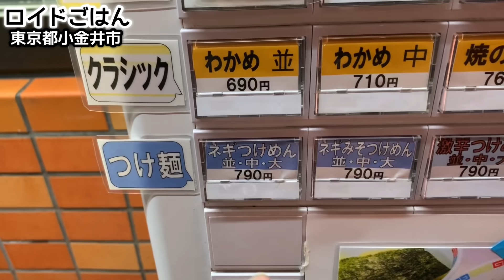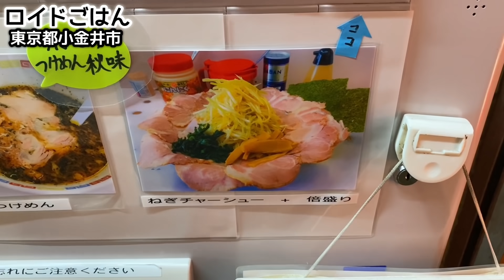【ラーメンショップ椿】初訪問女子の感想は如何に⁈【飯テロ】つけ麺大盛り ramen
“伝説のラーメンショップ”へ！東京都小金井市の『ラーメンショップ椿』にお邪魔しました！これでメンバー3人全員が訪問達成です！こちらはファンの間でも一際人気と評価の高いお店です。ラーメンショップは本州、四国、九州など全国に300店舗以上もFC展開しているそうです。ラーメンショップ ではメニューや作り方などが各店舗に任されているので、店ごとの個性が違うのが特色的です！あの吉村実氏がラーメンショップで修行していたことから『家系のルーツ』とも言われます。鶏ガラは使用せず豚骨に醤油を加えたスープがベースで、ごま油と「クマノテ」とよばれる独自調味料で味付けされた「ネギラーメン」が看板！それでは動画をご覧ください！

Go to "Legendary Ramen Shop"! I visited "Ramen Shop Tsubaki" in Koganei City, Tokyo! All three members have now completed their visit! This is one of the most popular and highly rated shops among fans. It is said that there are more than 300 ramen shops nationwide, including Honshu, Shikoku, and Kyushu. At the ramen shop, the menu and how to make it are left to each store, so it is characteristic that each store has a different personality! It is also called "family roots" because Mr. Minoru Yoshimura trained at a ramen shop. The base is a soup made by adding soy sauce to pork bones without using chicken bones, and the signboard is "Negi Ramen" seasoned with sesame oil and a unique seasoning called "Kumanote"! Please watch the video!

お友だち追加はこちら